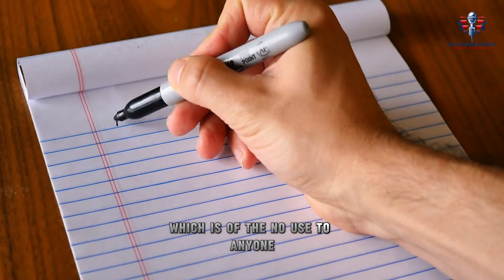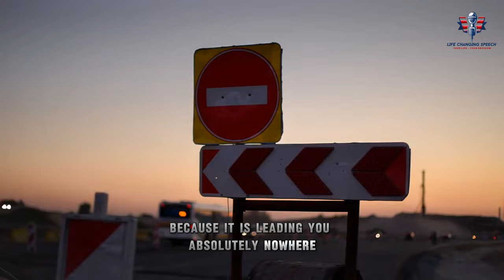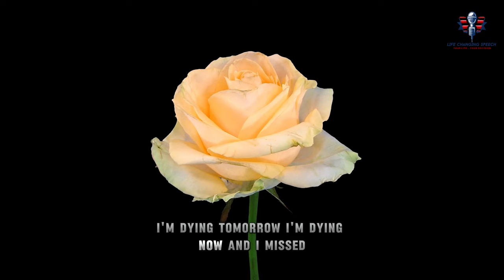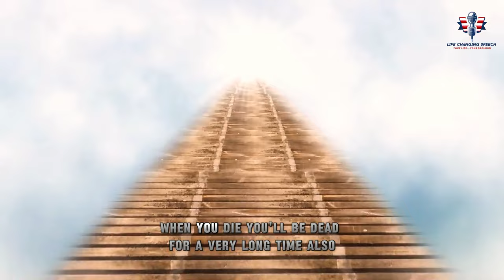TAKE BACK CONTROL OF YOUR LIFE THIS TIME - Best Motivational Speech | Life Changing Speech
TAKE BACK CONTROL OF YOUR LIFE THIS TIME
Are you ready to take back control of your life this time and transform your future? Empower yourself by making decisive changes and embracing new opportunities for personal growth. Whether it's reclaiming your health, revamping your career, or improving your relationships, now is the moment to act. By setting clear goals and adopting a proactive mindset, you can overcome obstacles and achieve the life you’ve always envisioned. Don’t let another day pass by without making meaningful strides toward your dreams. Start today and take back control of your life this time for lasting success and fulfillment.

1)This video has no negative impact on the original works (It would actually be positive for them)
2)This video is also used for teaching purposes.
3)It is transformative in nature.
4)I ONLY used bits and pieces of videos to get the point across where necessary.